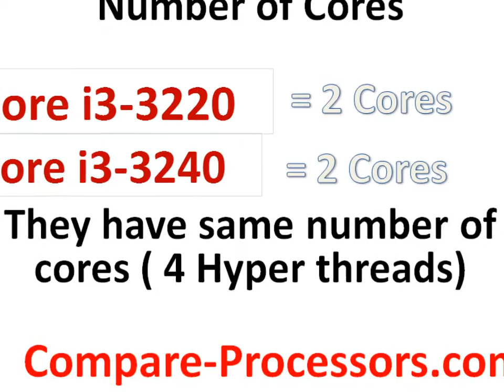Intel core i3-3220 vs core i3-3240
- with detailed benchmark and professional commentary about the two processors.